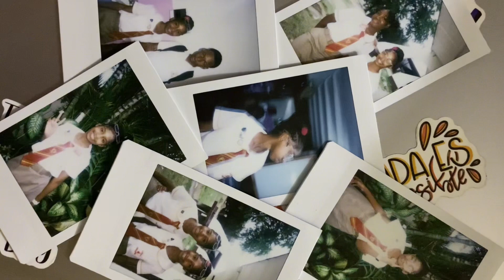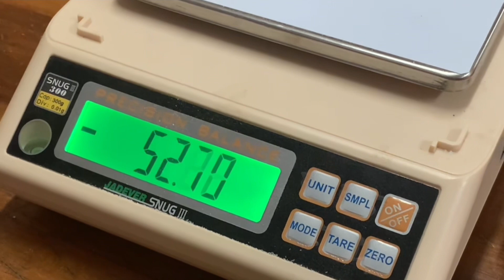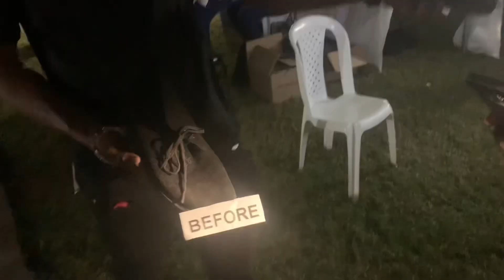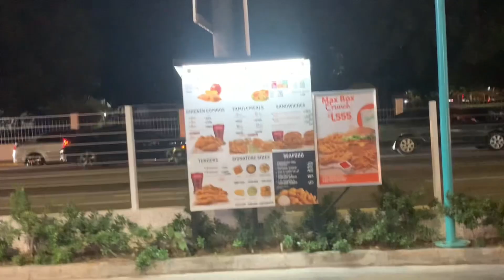I SWAPPED PLACES WITH MY TWIN SISTER!| Prep for holiday (labs, award ceremony, grand-market night)